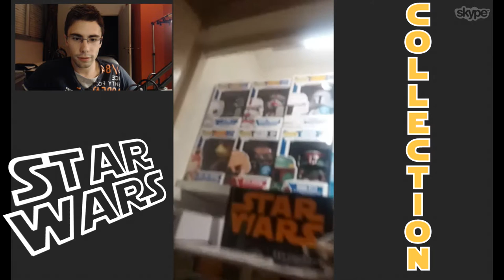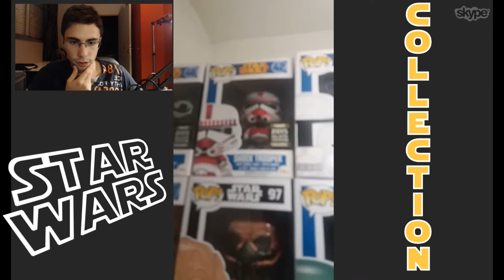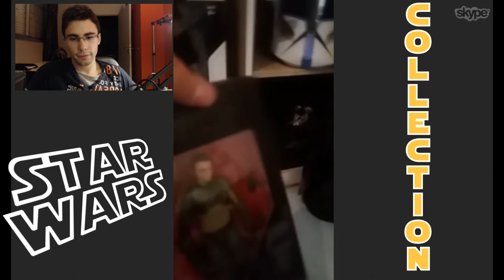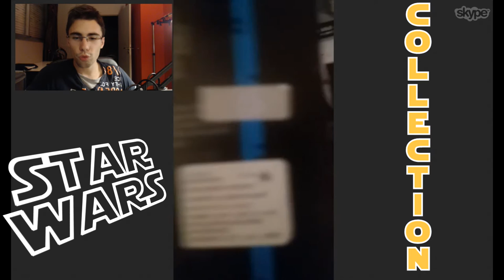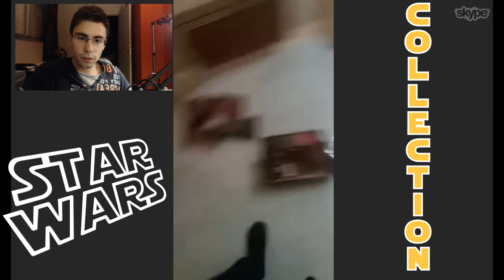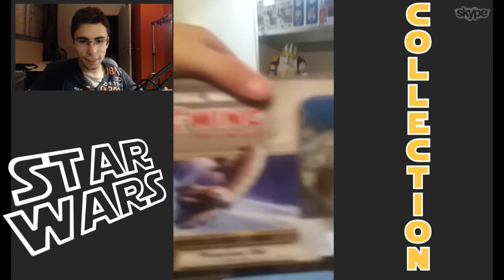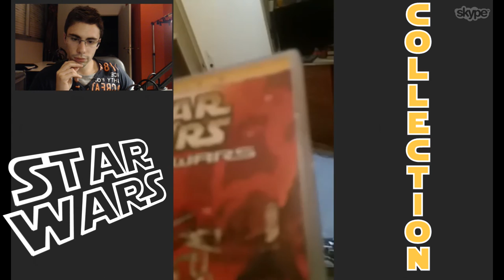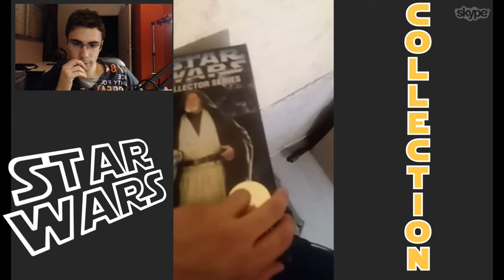[COLLEC] Star Wars : VOTRE COLLECTION #7 | "Scott", sa somptueuse exposition Star Wars !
Une collection digne d'un vrai magasin Star Wars !

Tout est bien entreposé, disposé à la perfection, il ne manquerai plus qu'à choisir ce que l'on veut et on se croirait presque dans un centre commercial dédié à cette saga !

Bravo à toi Scott pour ton investissement, ta passion se ressent à travers ce que tu nous montre et cela fait énormément plaisir !